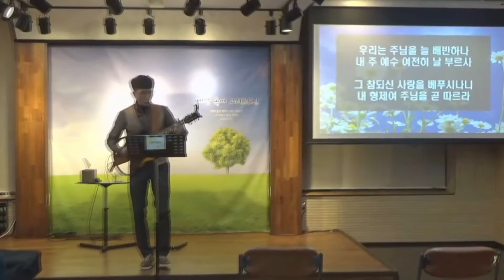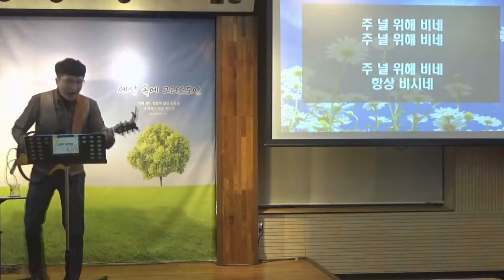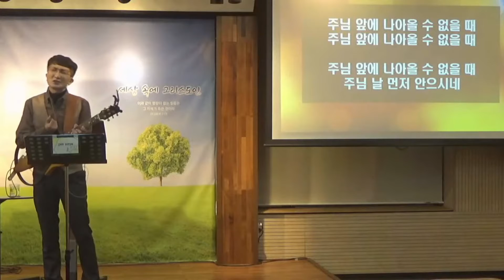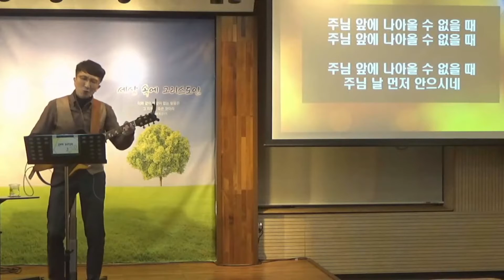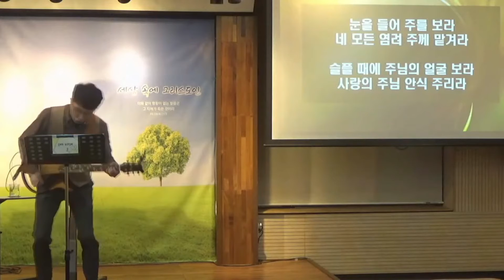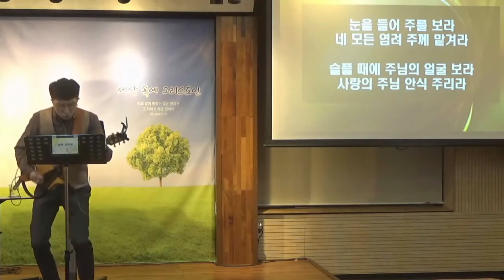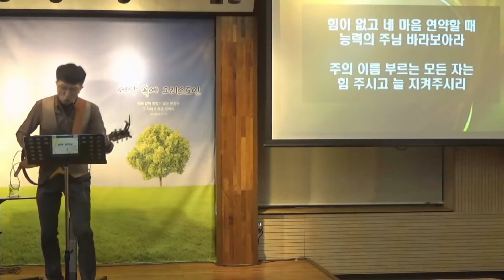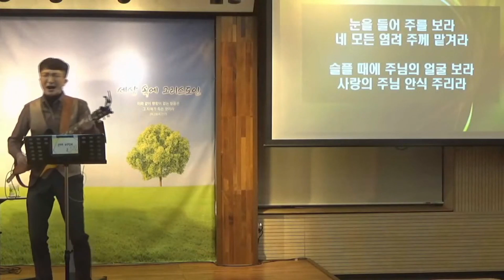(03/03) 수요기도회 찬양 _ 김태운 전도사 인도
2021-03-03